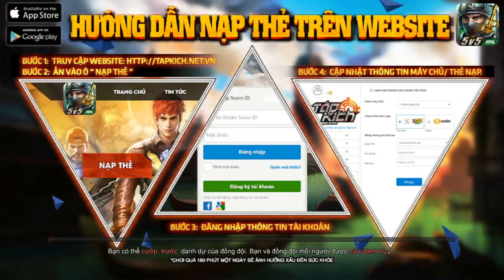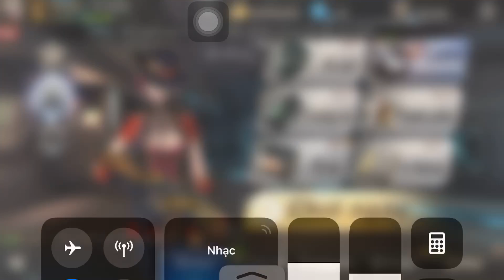Tập Kích - Rank Team Kim Cương || Phúc Xấu Trai ✔️